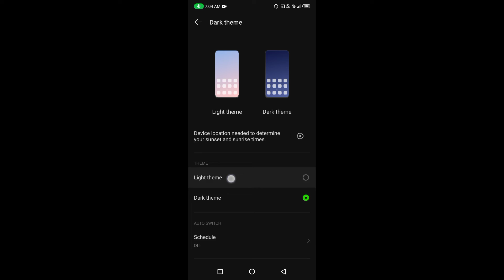How to enable dark mode in Infinix Zero 5G || Infinix Zero 5G me dark mode kaise on kare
Hello dosto, aaj maine is video me bataya hai ki Infinix Zero 5G me dark mode kaise enable kare, dosto Infinix Zero 5G me dark mode on karna bahut hi asan hai. Agar aap bhi janna chahte hain ki Infinix Zero 5G me dark mode kaise enable kare to is video ko pura dekhiyega, thanks friends.

How to enable dark mode in Infinix Zero 5G
Infinix Zero 5G me dark mode kaise on kare
How to on dark mode in Infinix Zero 5G
How to enable dark mode on Infinix Zero 5G
Infinix Zero 5G me dark mode kaise enable kare
Infinix Zero 5G me dark mode kaise on karte hain
Infinix Zero 5G dark mode
Infinix Zero 5G
Dark mode